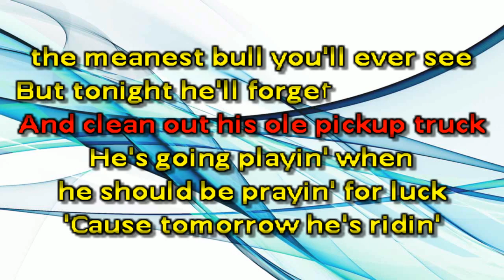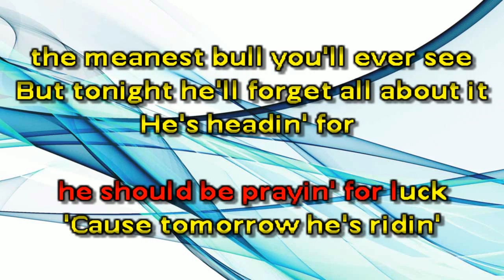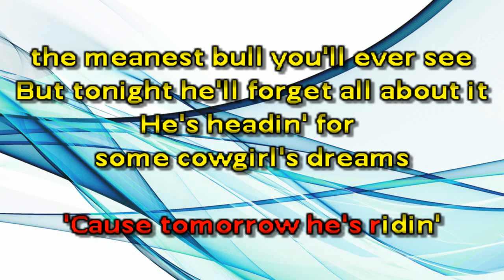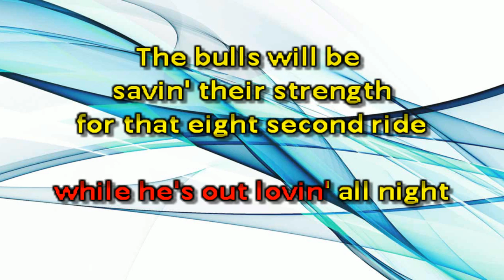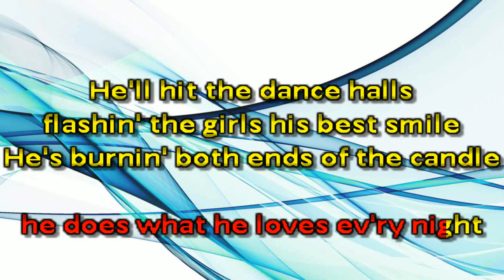Rodeo Romeo by Moe Bandy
BNB20240104   Bandy, Moe   Rodeo Romeo